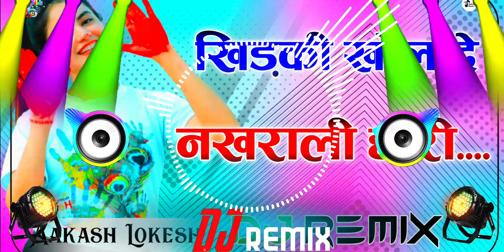Khidki Khol De Nakhrali Chori Thara Dil Ki Dj Remix || 3D Brazil Mix || Fagan Song Dj Remix 2024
Welcome To { Dj Aakash Sikar } YouTube Channel

Remix By :- Lokesh Aakash Sikar 💫

holi song
खिड़की खोल दे नखराली छोरी थारा दिल की डीजे रीमिक्स
खिड़की खोल दे
khidki khol de nakhrali chori dj remix
khidki khol de nakhrali chori thara dil ki 3d brazil remix
khidki khol de nakhrali chori thara dil ki dj remix
khidki khol de
khidki khol de nakhrali chhori
holi dhamal song
dj remix songs
khidki khol de nakhrali chori thara dil ki
rajasthani songs
ud sikar
khidki khol de dj remix
rajasthani dj song
rajasthani fagan song
rajasthani holi dhamal
marwadi song
ghungat khol le misrani vijay rajput
dance song rajasthani
best rajasthani song
dalip patodiya
khidki khol de nakhrali chori thara dil ki remix
holi dhamal remix
holi dhamal rajasthani
holi dhamal dj remix
holi dhamal
khidki khol de song dj no voice tag
new rajasthani song 2023
rajasthani folk song
fagan song dj remix
rajasthani folk songs
new fagan song
rajasthani hit song
khidki khol de nakhrali chhori thara dil ki remix
khidki khol de nakhrali chhori holi dhamal dj remix
bhojpuri holi new song 2024
maro marda ke goli khilaf devra se holi arvind akela
maro marda ke goli khilaf devra se holi
maro marda ke goli
khilaf devra se holi arvind akela
khilaf devra se holi
pati ke sath rahu ki devar ke sath
pati ke sath rahu ki devar ke sath holi song
maro marda ke goli devre se holi
anil chandela ke gane
anil chandela song
latest rajasthani dj song
rajasthani new latest dj song
rajasthani dj songs
rajasthani song
khidki khol de khatu ka baba
khatushyam ji dj song 2024
anil chandela new song
new rajasthani dj song
somveer gs kolida छोरी
bhojpuri holi song 2024
khushbu twari kt
khesari lal kajal raghwani song
dale ke ba
डाले के बा
khesari lal yadav holi song 2024
khesari lal yadav new holi song 2024
khesari lal yadav new song 2024
khesari lal yadav holi song 2023
khesari lal yadav ka new gana
holi song khesari lal yadav

©Notice:-
This Song is fully copyrighted by respected owners I'm use this song only for entertain or educational purposes.

Dj Aakash Sikar Official 🥰